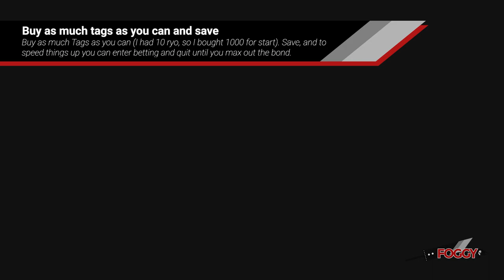Like a Dragon Ishin - Early Money Farming Guide (With Race Showcase)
This video will show you how to earn money fast and easy early in the game, although with a bit of luck and patience. When you unlock chicken betting buy as much tags as you can, save your game and bet on chickens 2 and 4 while placing a bet on all combinations with these numbers. You can also quit and enter the betting screen until chickens 2 and 4 don't get the up arrow for the condition column, and lower Payout by these helps as well. That condition is what you need to start betting, and when you do, with a bit of luck you can score big amount of money. If you fail, simply reload your game and retry. To speed up the process, max out your bond with the guy at the counter; otherwise you will have to leave the venue and re-enter. It took me some time to start earning big, but once I did, I was reach soon enough. After you collect your winnings, exchange tags for platinum plates and then you can sell that for good money. I hope this helps, cheers!

Note:
1 win is around 30,000-50,000 Tags, which you can sell for 20 Plates for 30,000 Tags = 75 ryo (75,000 mon).

Timeline:
0:00 - Chicken Betting location
0:08 - Buy as much Tags as you can (I had 10 ryo, so I bought 1000 for start)
0:25 - Getting the right condition of chickens
0:35 - Betting Showcase: Place as much as you can on all 2 and 4 chicken combinations
1:50 - Race 1 Showcase
2:58 - Race 2 Betting and Race Showcase
5:10 - Race 3 Betting and Race Showcase
6:35 - Visit Gambit Den to exchange tags for prizes
7:15 - Exchange Platinum Plates for big money